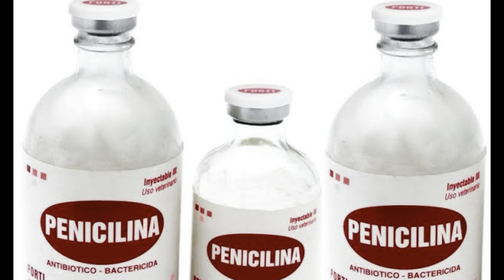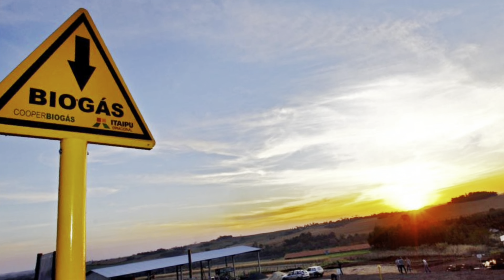LUTA por REMÉDIOS Dá para fabricar medicamentos artesanalmente numa crise generalizada Antibióticos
Fazer remédios ou fabricar medicamentos artesanalmente pode ser possível em caso de colapso da indústria farmacêutica em caso de uma crise de larga escala? Nesse vídeo trago estudos e análises científicas e acadêmicas sobre o tema, bem como notícias sob a ótica do Sobrevivencialismo e da preparação - prepper - Inteligência artificial ajuda a prevenir ataques que possam oco escolas; hidrogel brasileiro ajuda na cicatrização ; qual o tempo ideal de congelamento e resfriamento de carnes; esterco usado como combustível de foguete; e as causas dos mega incêndios na Amazônia.